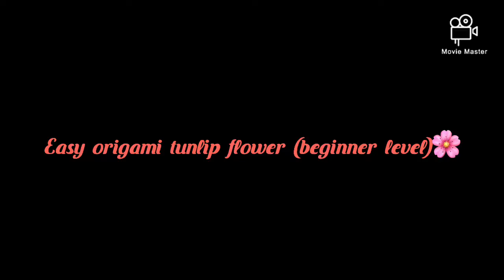Easy origami flower 🌸